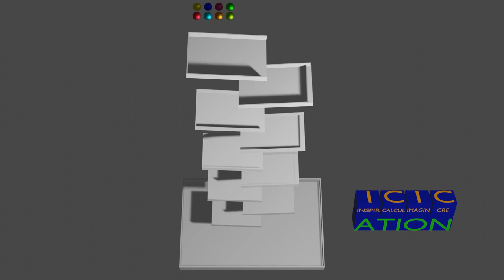Marble drop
After I had completed the Ball Physics and Ball Wall projects with Blender, I decided to try something a bit more complex. Everything here uses the same principals and setup as the other examples, but this one has more interesting activity.

The marbles initially start above the top tray. Thus gravity alone generates their initial speed. So the entire animation is driven purely by physics.

Each tray is a 'passive' physics object (not affected by forces) while the marbles are 'active'. The trays are slanted 5 degrees toward the middle so the marbles are directed accordingly. It took quite a bit of playing with the tray slant and locations to prevent the marbles from jumping over the edges.

I tested this with one marble first and gradually increased that number. More than eight marbles started to cause problems due to mid-air collisions which sent marbles away from the trays. So I stuck to eight marbles for this video.